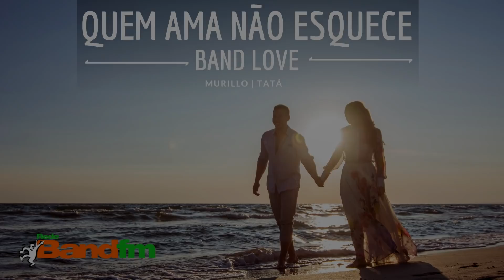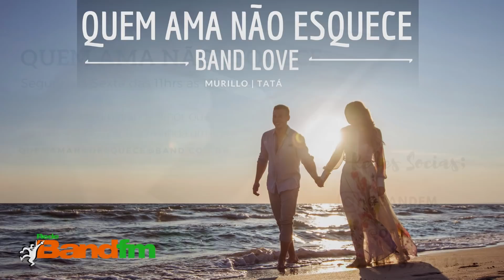QUEM AMA NÃO ESQUECE: História da Danny e do Pablo - 22/01/2021 | BAND FM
A Danny e o Pablo começaram um relacionamento cheio de incertezas desde o início.
Marcaram e desmarcaram o casamento, ele pediu um tempo para pensar e quando se casaram ela pegou COVID e ficou 14 dias internada e quando saiu descobriu que ele já tinha saindo de casa e estava morando com a ex-namorada.